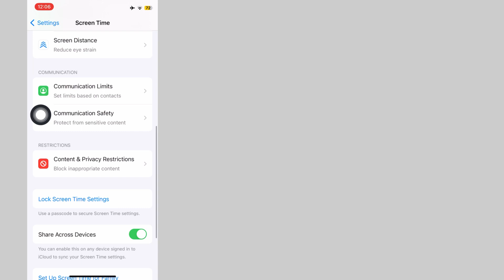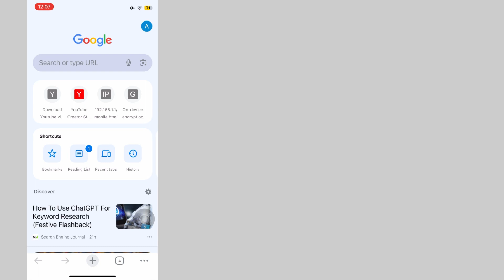How to Stop All Ads & Pop-ups on iPhone (2024)